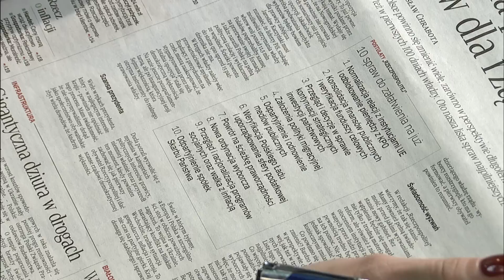Król: dla PiSu piłka jest dalej w grze | Polska Na Dzień Dobry